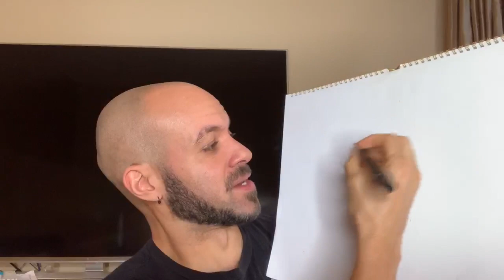Meet the Team - What's in your Inventory?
It's 2020.  Who even needs a resume anymore.  At Bazooka Tango, we talk about the important stuff.  What's in YOUR inventory?